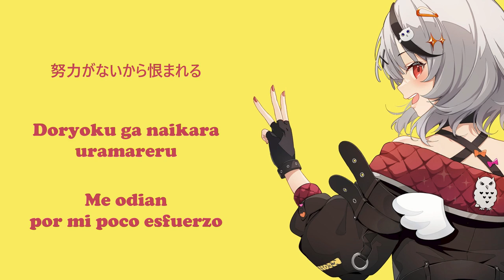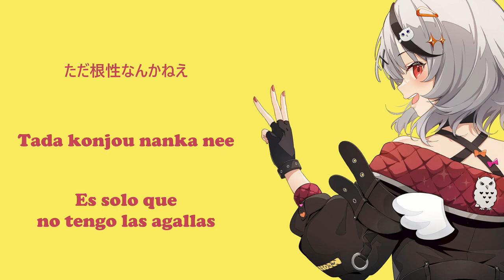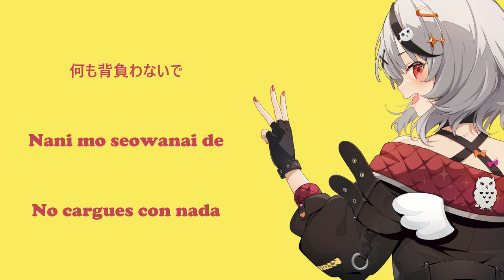【 HOLOLIVE JP 】Fukurou-san / Sakamata Chloe ( Sub Español )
«« ≪ Credits ≫ »»

≪Vocals≫

◆ Vtuber : Sakamata Chloe

◆ Song : フクロウさん / すりぃ feat.鏡音レン

Autor: @brabrabrat00